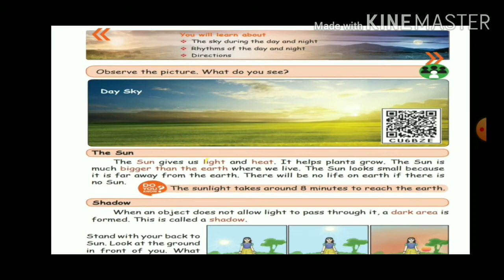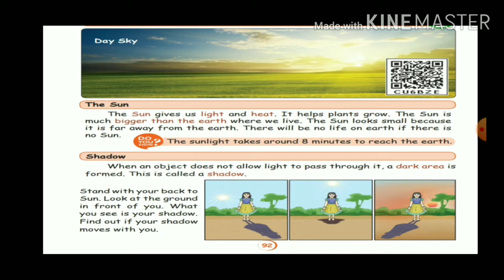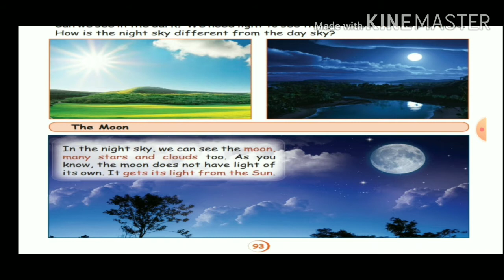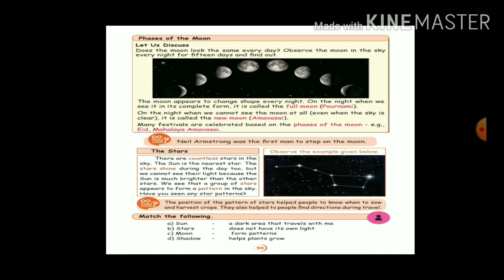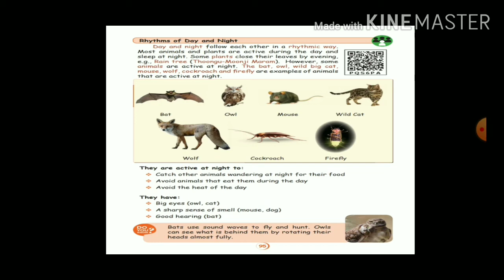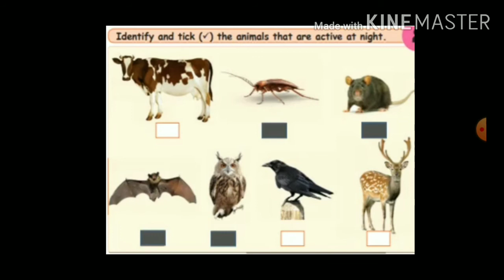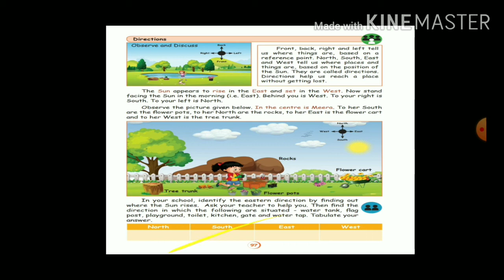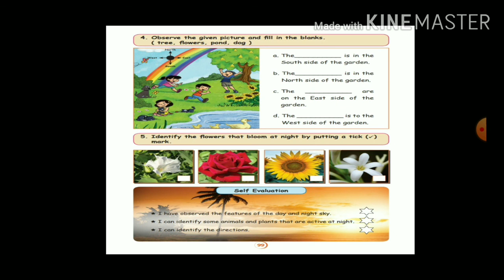2nd std Term 3 EVS Ln 4(Day and Night)